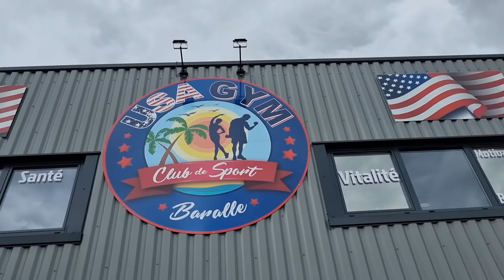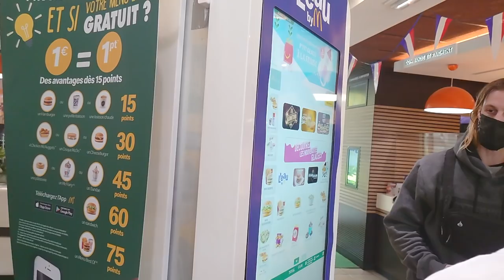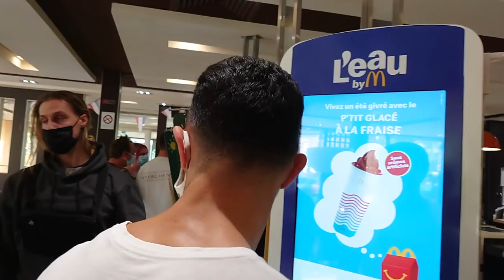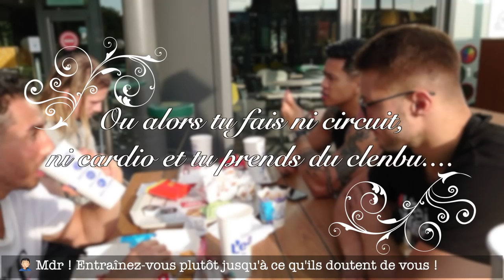Soupçon De Dopage - Les Off Du Feat Avec Les Doubles Dragons Workout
Retrouve tout les meilleurs moments de la FF
BIENVENUE dans la FF les GUERRIERS
                   ▶ 𝕄𝕌𝕊ℂ𝕌𝕃𝔸𝕋𝕀𝕆ℕ  ◀
                          FORCE & FUN

Dans cette vidéo on part à la rencontre des doubles dragon workout. Au programme gros training, et gros cheat meal ;)

Bonne vidéo,
CIAO SALAM !